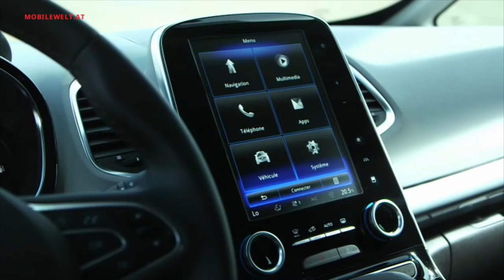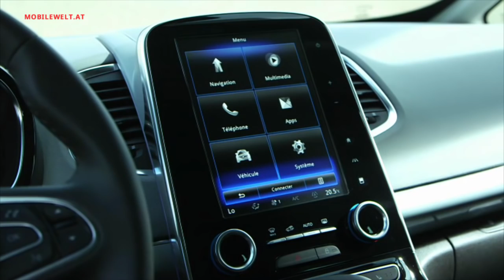Renault Espace 2015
Auf dem Pariser Autosalon 2014 zeigte Renault den neuen Espace. Nach 30 Jahren Modellbestand wandelt sich der Espace vom Van zur Großraumlimousine. Die wichtigsten Imfos zum neuen Modell im Video. Redaktion